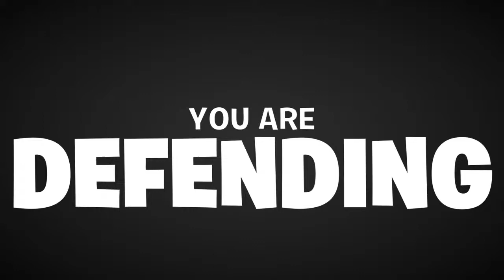Solo & DUOS WITH SUBS